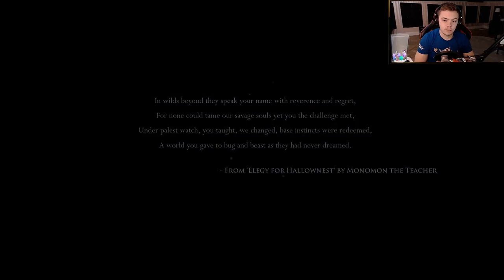Elajjaz - Hollow Knight - Part 1